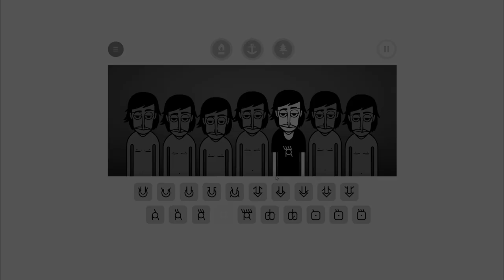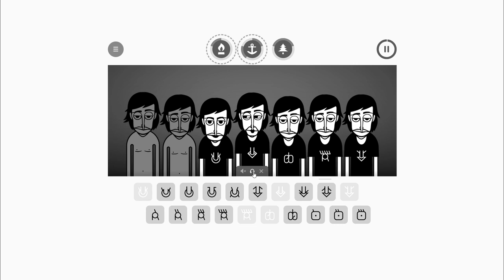INCREDIBOX my own mix v8